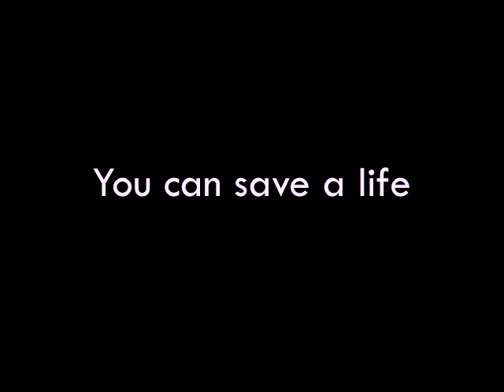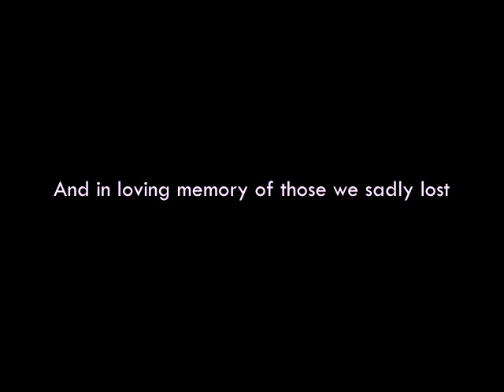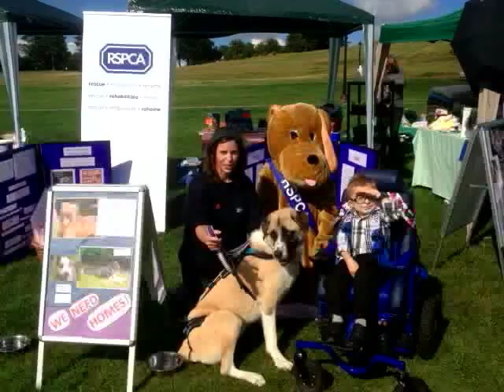RSPCA CNEL Christmas 2013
Thank you for all of your support. To find out more about adopting, donating and other ways you can get involved in our work, please Merry Christmas